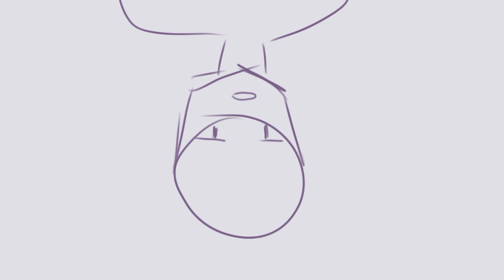⚠️ Genshin Spoilers + Swearing || Unfinished Ego Rock Animation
Song is Ego Rock
i originally wanted tk fully animate the dance part (like in project sekai) but I am prioritizing finishing the videos I started on but never finished huhu